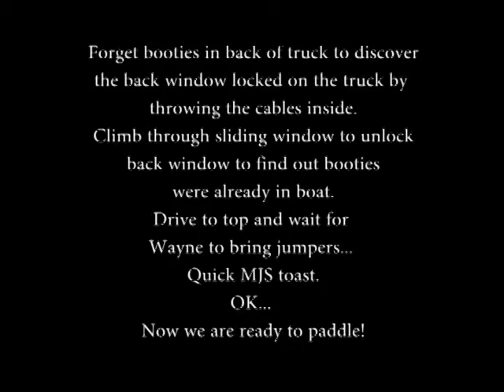Juniata 5/15/2015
Mexico to Thompsontown
4.1'